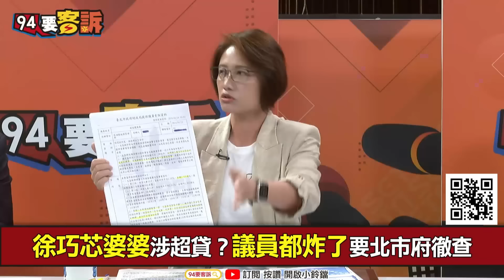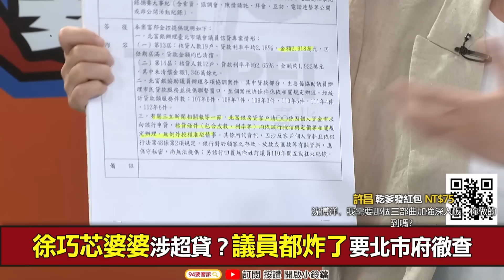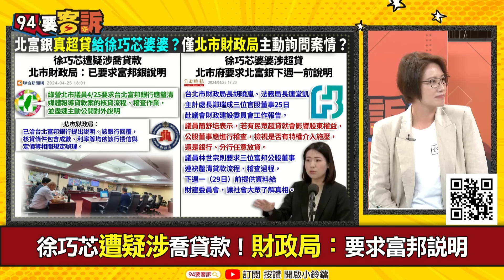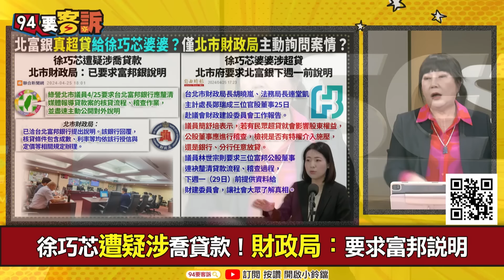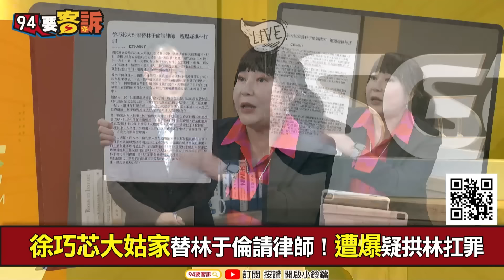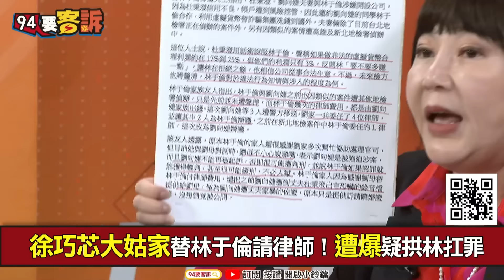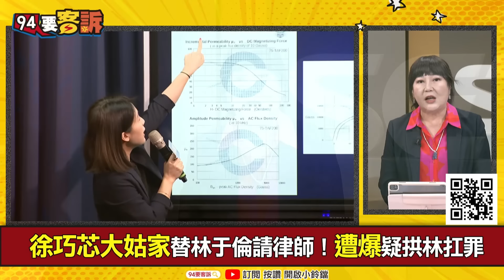【94要客訴】徐巧芯婆婆疑似涉超貸？議員要北市府徹查北富銀！林延鳳：民代姻親本就有法在管！市府竟用富邦說法敷衍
主持人：鍾年晃
來賓：台北市議員 林延鳳

徐巧芯遭疑涉喬貸款！財政局：要求富邦說明
徐巧芯婆婆涉超貸？議員都炸了要北市府徹查